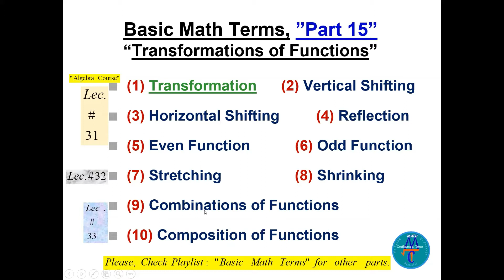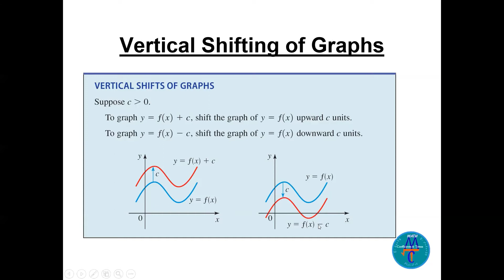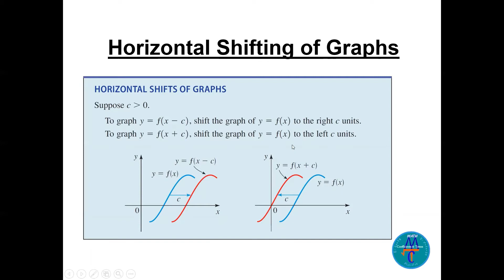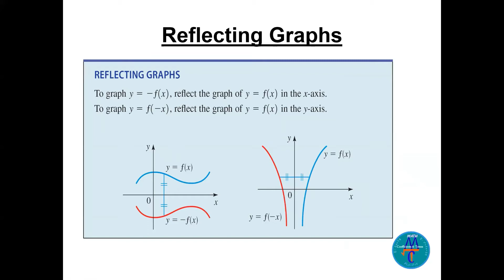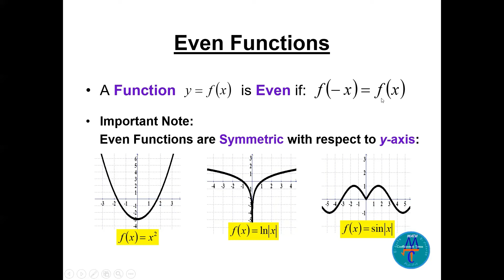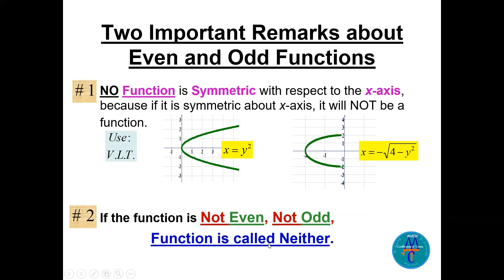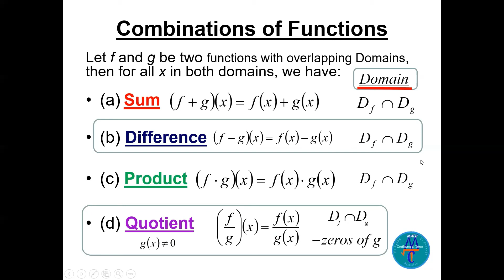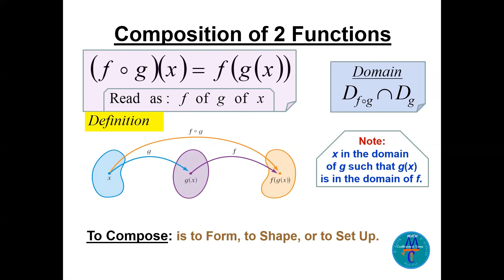Basic Math Terms - Part 15 - Transformations of Functions.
This video is presenting Part 15 of the series: "Basic Math Terms" for the (Complete Algebra Course). Its about Transformations of Functions. where 10 important words are explained related to this topic. The words highlighted are: (1) Transformation      (2) Vertical Shifting           (3) Horizontal Shifting
       (4) Reflection                (5) Even Function               (6) Odd Function
       (7) Stretching                (8) Shrinking
       (9) Combinations of Functions             (10) Composition of Functions